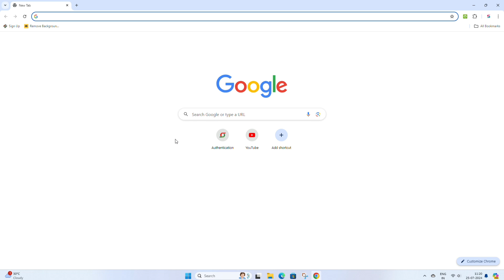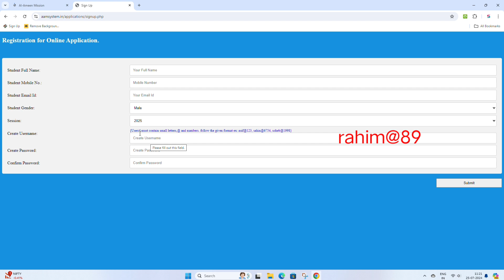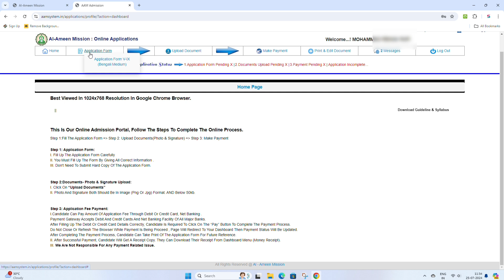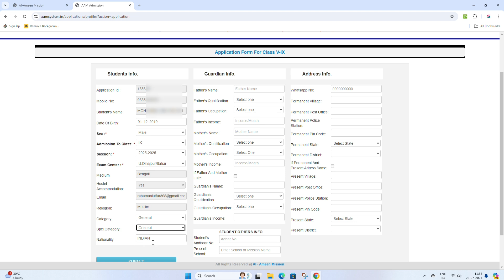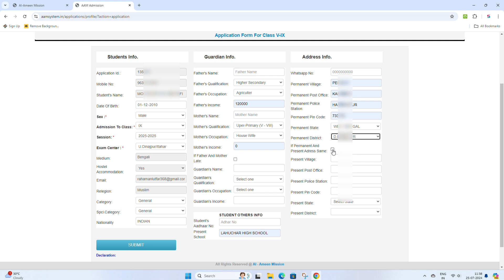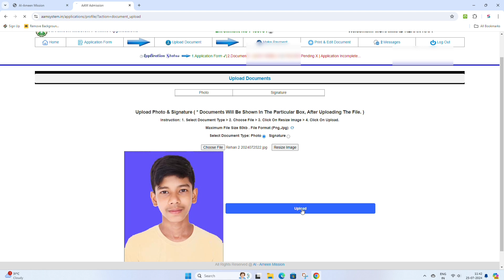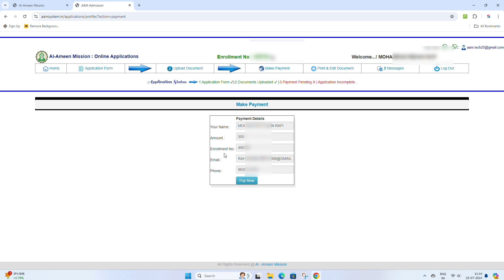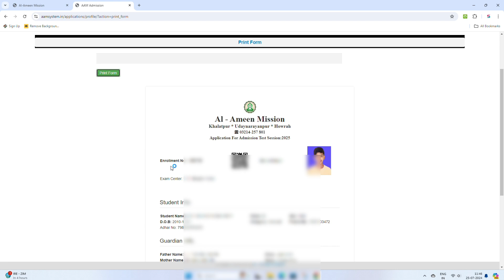Al-Ameen Mission Admission form fill up 2025 || আল-আমিন মিশন ফর্ম ফিলাপ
Al Ameen Mission form fill up 2025

al-ameen mission class 6 admission test form fill up
al ameen mission new admission for class xi science 2024
al ameen mission new admission for class 5 to 9
al ameen mission admission test 2025
al ameen mission admission fees
al ameen mission form fill up 2024
al ameen mission form fill up 2025last date
al ameen mission online admission form fillup